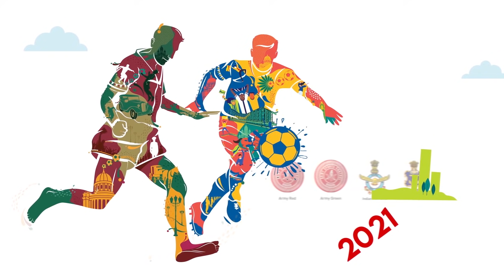Assam Rifles Football Team Vs Hyderabad FC | Match Goals | Durand Cup 2021